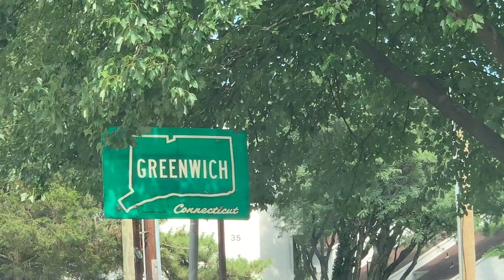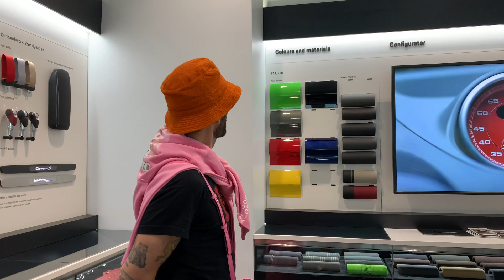Marc Jacobs Learns How To Drive and Goes Car Shopping